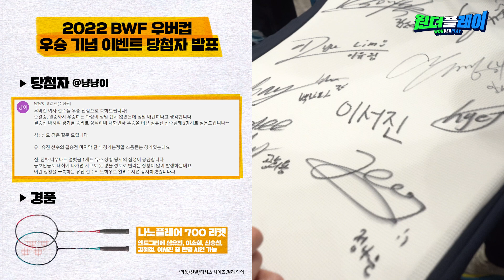12년만의 우버컵 우승! 배드민턴 국가대표 선수들이 답변해드립니다 [원더플레이] ] BADMINTON LYD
[원더플레이]

12년만의 우버컵 우승!
새롭게 신화를 쓰고 있는 배드민턴 국가대표 팀!

안세영 김가은 심유진 이서진 이소희 신승찬
공희용 김소영 김혜정 정나은 백하나 이유림

사전에 커뮤니티, 인스타를 통해 받은 질문들로 인터뷰 진행 후
당첨자 5명은 선수들이 뽑은 질문 안에서 랜덤 추첨을 통해 선정됐습니다.

원플 커뮤니티 당첨자
Family Meal / 최달천 / 냥냥이

주소 / 연락처 / 이름을 보내주세요:)